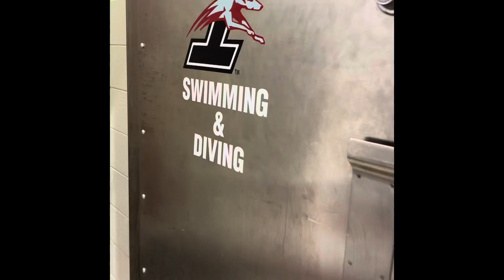Swimming & Diving - Nationals preview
Coaches Hite and Noble discuss their upcoming week at the NCAA DII Championships.